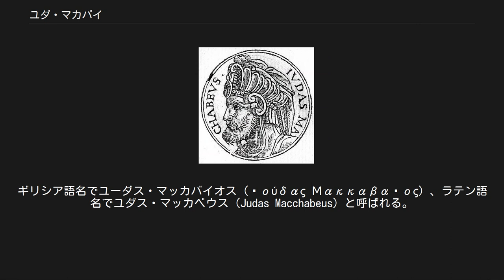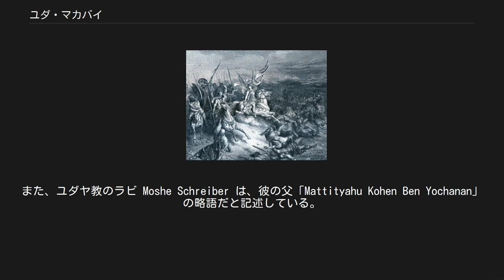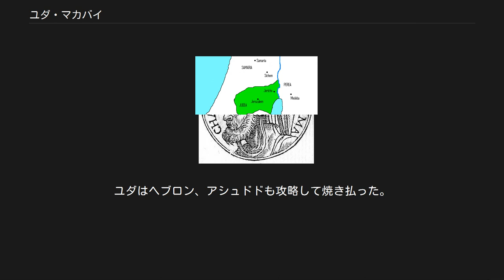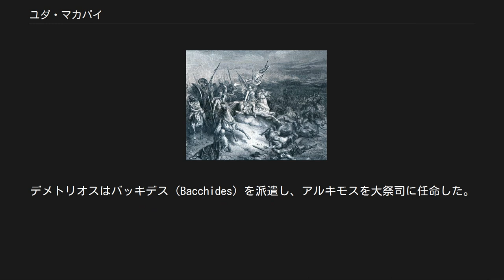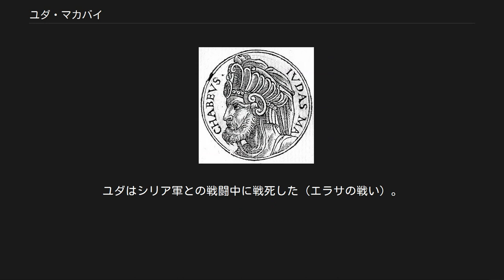ユダ・マカバイ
『プロンプトゥアリ・イコヌム・インシギオルム』に描かれたユダ ユダ・マカバイ（ヘブライ語:יהודה המכבי Yehudah ha-Makabi, ? - 紀元前160年）は、旧約聖書続編の『マカバイ記』に登場する紀元前2世紀のユダヤの民族的英雄。
シリアの支配下にあったユダヤの独立を達成することになるマカバイ戦争を指導し、ハスモン朝が開かれる基礎を築いた。
ギリシア語名でユーダス・マッカバイオス（Ἰούδας Μακκαβαῖος）、ラテン語名でユダス・マッカベウス（Judas Macchabeus）と呼ばれる。
 マカバイは「金杯」を意味する。
 名前の由来には諸説あり、以下にいくつかの由来を示す。
 マカバイという名は、戦いの勇猛さ、使用武器に由来してアラム語で「鉄槌」を意味する maqqaba から来ている説。
士気を上げるウォークライで、出エジプト記の一節15:11「主よ、神々のうち、だれがあなたに比べられようか（ Mi kamokha ba'elim Adonai ）」の頭文字に由来する説。
また、ユダヤ教のラビ Moshe Schreiber は、彼の父「Mattityahu Kohen Ben Yochanan」の略語だと記述している。
何人かの研究者からは、「ヤハウェに選ばれたもの」を意味するヘブライ語 maqqab-ya ¯hû を短縮したものだという説もある。
 ユダ・マカバイの勝利、ギュスターブ・ドレ画 マカバイ統治下のユダヤ ディアドコイの一人セレウコス1世の建てたセレウコス朝の王アンティオコス4世エピファネスはエルサレムを占領するとエルサレム神殿を略奪し、ユダヤ教を迫害して、偶像崇拝を強要した。
このため、モデインという町に住んでいた祭司マタティアと五人の息子たちが蜂起した（紀元前167年）。
その息子の一人がマカバイと呼ばれたユダであった。
これ以降の独立闘争をマカバイ戦争（マカバイの反乱）と呼ぶ。
 ユダ・マカバイは父が死ぬ（紀元前166年）と、反乱軍のリーダーとなって弟ヨナタンやシモンと共にシリア軍と戦い、ゲリラ戦で天才的な指導力を発揮した。
まず、サマリア・ユダヤの司令官アポロニオス、セロンを討ち取った。
アポロニオスから奪った剣を生涯、戦場に携えた。
アンティオコス4世エピファネスがリュシアスにユダヤ制圧を命じると、ドルメネスの子プトレマイオス、ニカノル、ゴルギアス率いる4万7千人のシリア軍が侵攻してきた。
ユダはミツパで神に祈りを捧げ、エマオでシリアの大軍と激突した。
ユダは出エジプトの時の紅海の奇跡を引き合いに出して兵士を鼓舞し、シリア軍を撃破して戦利品を獲得した。
 リュシアスは自ら6万5千人の兵を率いて出撃したが、ベテズルで大敗を喫し、ユダと一時的に休戦した。
シリア側は宗教的な自由の回復を認めた。
ユダはついにエルサレムを奪還し、異邦人に汚されたエルサレム神殿の聖所を清め、再びヤハウェに献納して中断していた神殿でのユダヤ教の礼拝を復活させた。
ハヌカーはこれを記念するために制定された（紀元前165年キスレーウ25日）。
またヘンデルのオラトリオ『マカベウスのユダ』はこの故事に取材したものである。
 宗教的な自由を回復したことで戦争は終結に向かうかと思われたが、ユダは政治的独立を勝ち取ることを目指したため、ハシディームなど宗教指導者の一部はユダから離れることになった。
 その後もユダ・マカバイはシリア軍や周辺民族との戦いにあけくれる。
イドマヤ人、次いでアンモンのティモテオス（Timotheus）らと交戦した後、ガリラヤとギレアデのユダヤ人が孤立して救援を求めてくると、ユダとヨナタンはギレアデ、シモンはガリラヤへ向かった。
ユダはボソラ、カスフォ、マケド、ボソルなどを攻略し、ティモテオスも撃破して味方を救出し、意気揚々と帰還した。
この時、エルサレムに残っていたザカリアの子ヨセフ、アザリアは自分たちも戦功を立てようと相談し、ヤムニアへ出撃したがゴルギアスに大敗した。
ユダはヘブロン、アシュドドも攻略して焼き払った。
 紀元前164年、エピファネスがイラン遠征中に失意のうちに病死すると、リュシアスは王の子アンティオコス5世エウパトルを擁立した。
翌年、リュシアスは大祭司メネラオスの要請に応えて再度ユダヤに侵入し、象部隊を主力として対戦した（ベト・ザカリアの戦い）。
ユダの兄弟エレアザル・アウアランは王の鎧で武装していた巨大な象を見つけると、王が乗っていると思い込み、象を殺したものの...